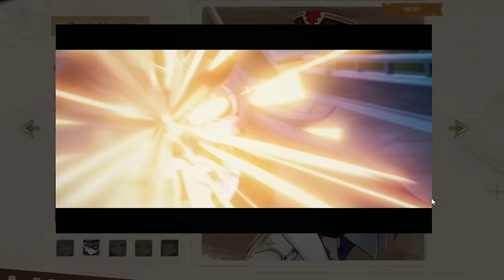Spina di Rosula Rescues You! GENSHIN IMPACT ASMR | Navia 🌹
Use this Gift Code: NA88ANTJL5SD (Valid from DEC 20th 00:00 to FEB 20th 00:00 UTC+8) to get 60 Primogems and 5 Adventurer's Experience!

For those who are curious, my husband voiced both Silver and Melus :)) it was a lot of fun trying to coach him on how to speak in ASMR soft spoken 😂 !!

0:00 You're being chased! Navia introduces herself
4:07 Questioning you about Teyvat
8:44 You are the Traveler, how exciting!
10:09 Tea time! (can't look over these clues on an empty stomach)
19:59 Tell me more about this "enemy"
21:29 Showing you different types of gears
26:27 Enemy appears! Fight scene 💥
27:29 Checking you for shrapnel & wounds
28:48 Sewing up the hole in your outfit/ Explaining Arkhe
35:17 Using Geo powers to determine your alignment
39:08 We should be partners! About the Hydro Archon...
42:17 I wish you smooth sailing!
42:57 Thank you to Genshin Impact for sponsoring!!